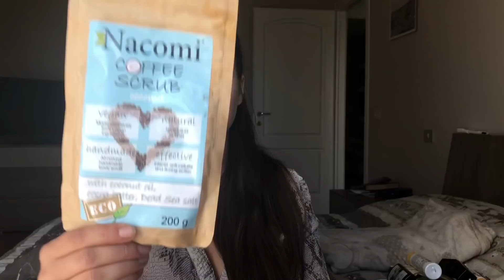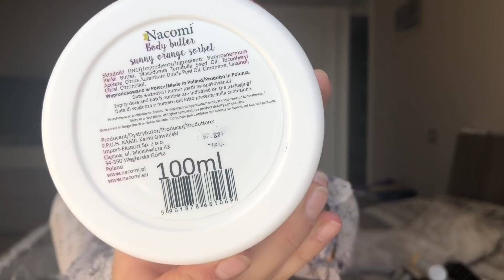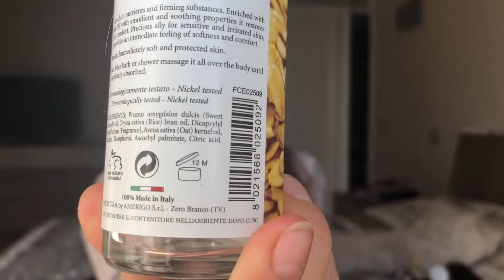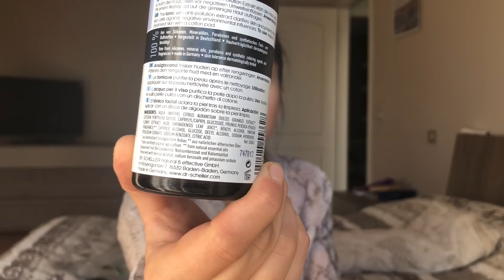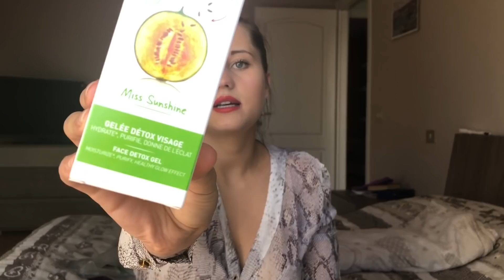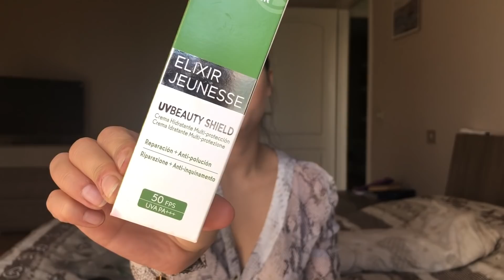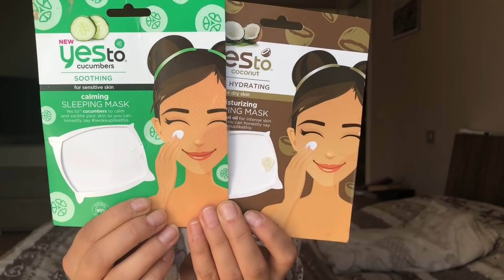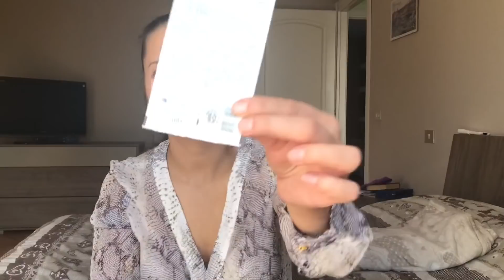PRODOTTI FINITI BEAUTY DI SETTEMBRE #22🍁🍂FT. STEFANIA ELLE ✨🌿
Ciao ragazzi torno finalmente con un video sui PRODOTTI FINITI DI SETTEMBRE  🍂🍂in collaborazione con la mia amica STEFANIA ELLE ⭐️💫

Ekaterina .

🌸Buona visione 📽

Ti aspetto 💭💬💓💓